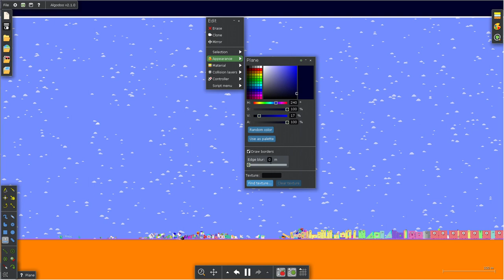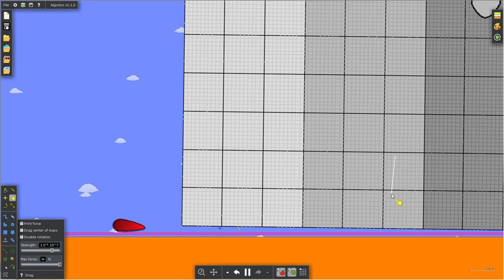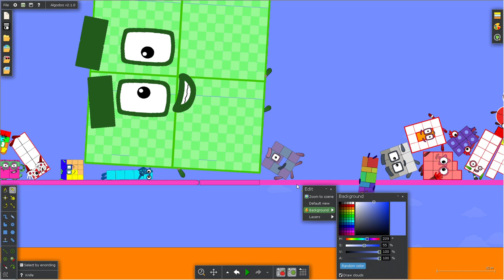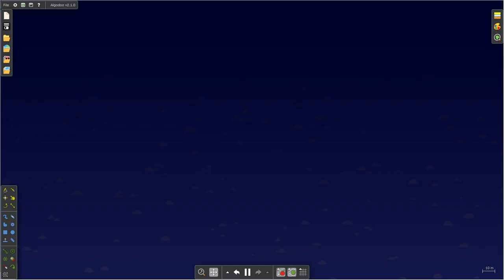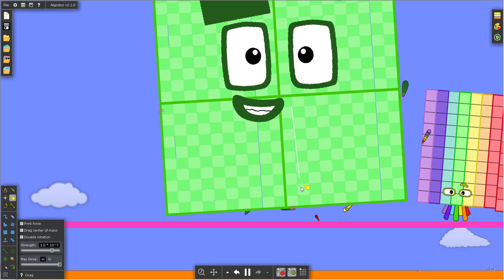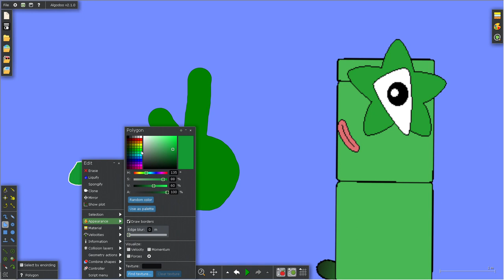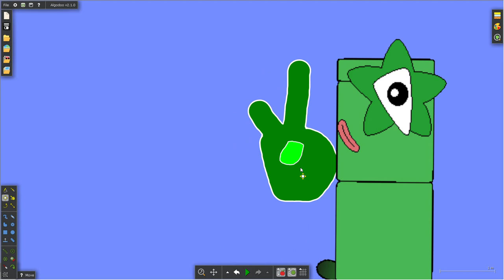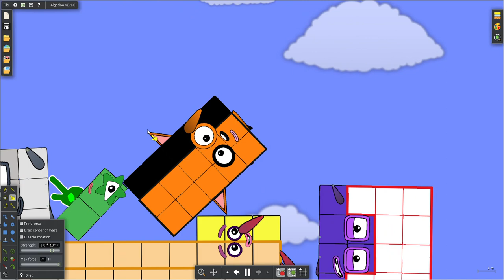Numberblocks fun Battle [More people]